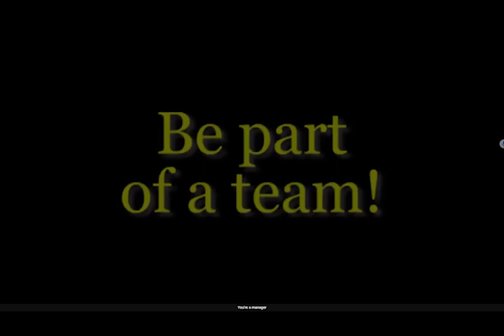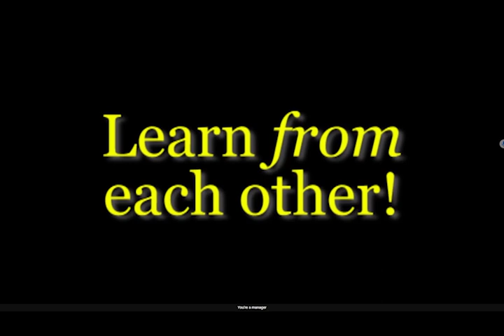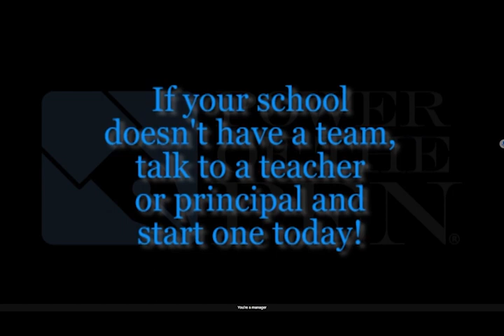10-19-2023_Video Ann (13:39)